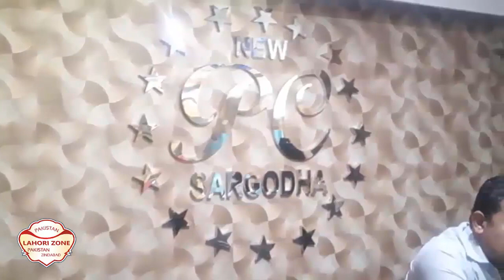wallpaper for bedroom walls buy online for Personal Home - Home construction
LAHORIZONE

3d wallpaper for home wall amazon
aesthetic wallpaper for room wall
wallpaper for bedroom walls buy online
wallpaper for bedroom walls to buy
wallpaper for room wall price in bangladesh
best wallpaper for room walls
wallpaper for bedroom wall
black wallpaper for room wall
wallpaper for baby room wall
wallpaper in wall in room price
wallpaper for bedroom walls company
wallpaper for home walls cost
wallpaper for house walls in coimbatore
wallpaper for home wall in chennai
wallpaper wall decor craft
living room wallpaper for room walls pakistan price
can you wallpaper 3 walls
wallpaper for bedroom walls designs
wallpaper for bedroom walls designs price
wallpaper for bedroom walls designs in pakistan
wallpaper for bedroom walls designs india
wallpaper for bedroom walls designs philippines
wallpaper for home wall decoration
wallpaper for home wall flipkart
wallpaper for bedroom feature wall
wallpaper for living room feature wall
wallpaper for dining room feature wall
wallpaper for full room wall
wallpaper ideas for bedroom feature wall
wallpaper for walls for drawing room
wallpaper for walls for living room
game room wallpaper for walls
wall ideas to cover wallpaper
does wallpaper ruin your walls
which wallpaper is best for wall
wallpaper for home wall in hyderabad
3d wallpaper for home wall hyderabad
hd wallpaper for room walls
wallpaper for room walls in lahore
wallpaper for room walls in rawalpindi
wallpaper for bedroom walls india
wallpaper for house walls india
wallpaper for home walls in india
wallpaper for house wall price in kenya
wallpaper for room wall price in lahore
wallpaper for living room walls
wallpaper for living room walls designs
wallpaper for living room wall india
wallpaper for bedroom walls mountains
wallpaper for bedroom walls near me
wallpaper for room wall shops near me
wallpaper for home wall near me
wallpaper for house wall near me
wallpaper for my room wall
wallpaper for wall decor near me
wallpaper for room wall price in nepal
wallpaper for room wall online
wallpaper for bedroom walls online
wallpaper for home walls office
wallpaper bedroom one wall
how many layers of wallpaper can i put on a wall
wallpaper for room wall price in india
wallpaper for rooms wall paper
can wallpaper ruin walls
wallpaper for house walls suppliers
wallpaper for bedroom wall stickers
wallpaper for wall - decor studio
wallpaper for bedroom wall for sale
wallpaper for study room wall
wallpaper for bedroom wall texture
wallpaper for living room tv wall
wallpaper for the room wall
wallpaper for bedroom walls in us